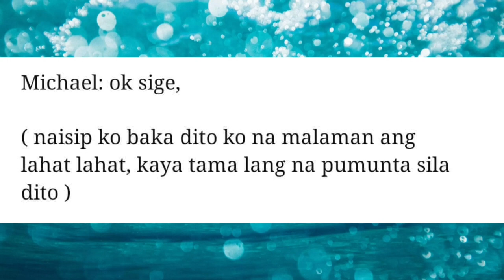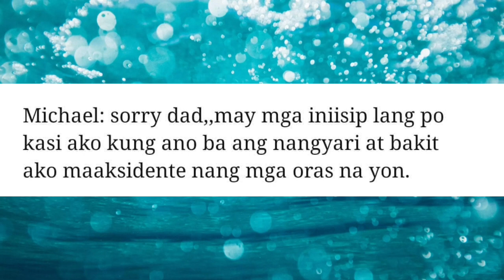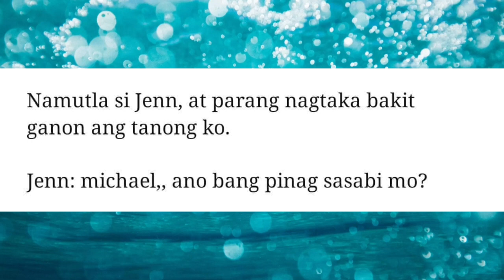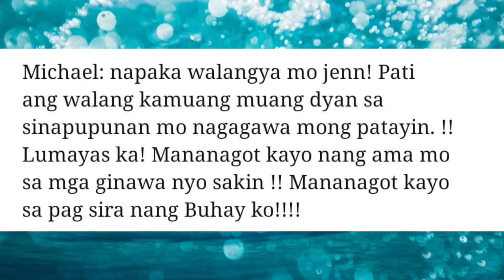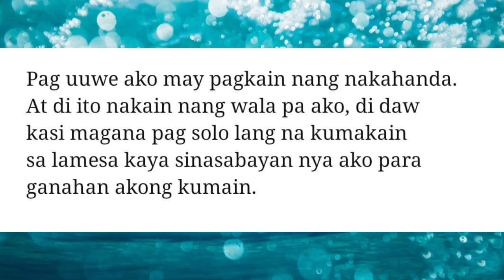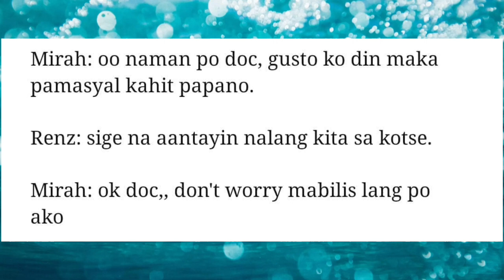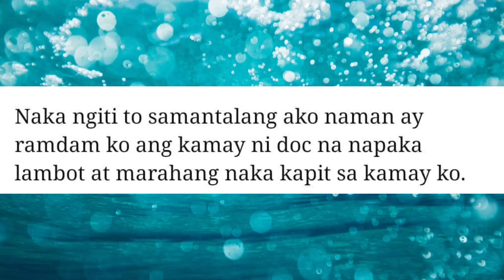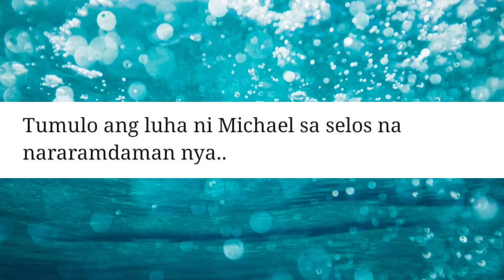ANG PAGBISITA NG MGA MAGULANG NI JENN SA BAHAY NI MICHAEL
ANG MGA GANAP SA PAGBISITA NG MGA MAGULANG NI JENN SA BAHAY NI MICHAEL.. ITO NA KAYA ANG PAGKAKATAON NI MICHAEL PARA MAKAKUHA NG SAPAT NA EBIDENSYA LABAN KAY JENN AY NANG KANYANG AMA SA NANGYARING AKSIDENTE KAY MICHAEL?